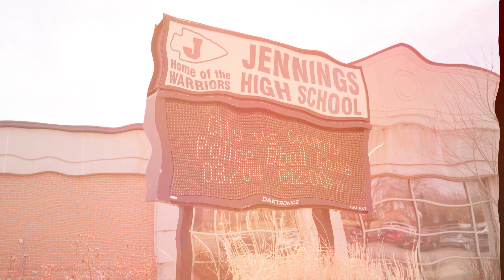Ballin' in the Lou - 2023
The 2nd Annual Ballin' in the Lou was a tremendous success as County and City PD went head to head at Jennings Senior High School's basketball court last weekend. County claimed the trophy from City this year in a rousing match that highlighted good sportsmanship and positive community relations. See you next year!